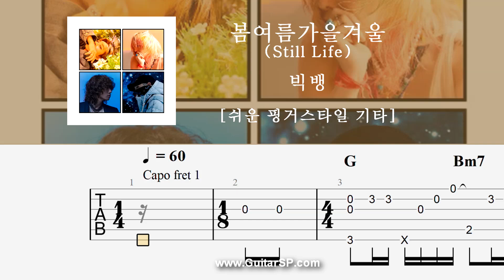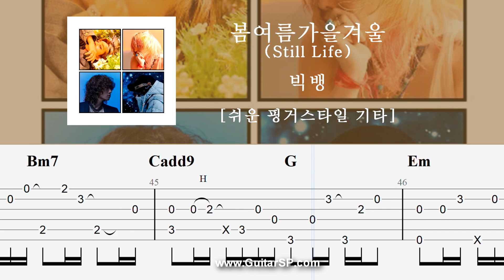봄여름가을겨울 (Still Life) - 빅뱅 | 쉬운 핑거스타일 | Fingerstyle TAB | Still Life - BIGBANG